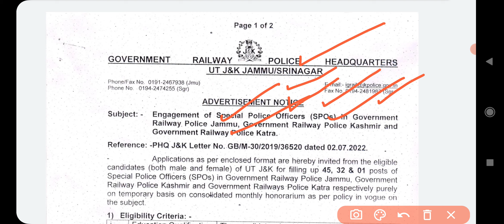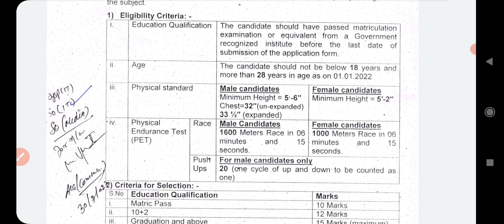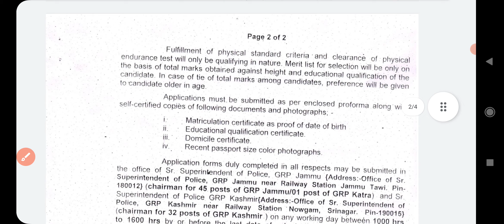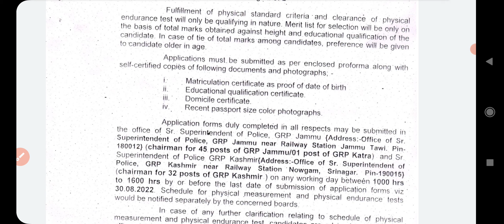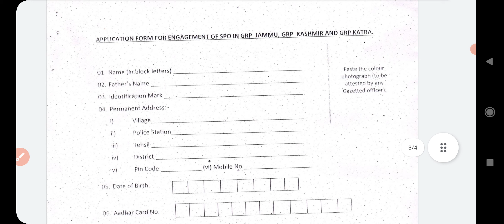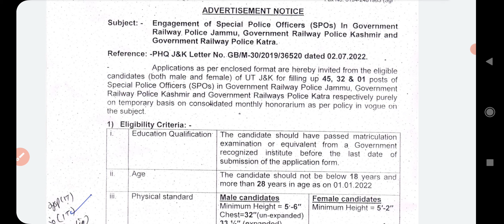J&K UT Railway Police Jobs Recruitment 2022/Fresh J&K UT Railway Police SPO Job Notification 2022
J&K UT Railway Police Jobs Recruitment 2022/Fresh J&K UT Railway Police Jobs Recruitment 2022
government railway police Jammu recruitment notification 2022
government railway police Nagar recruitment notification 2022
government railway police Katra recruitment notification 2022
Jammu and Kashmir police railway recruitment notification 2022
JK u t railway police recruitment notification 2022